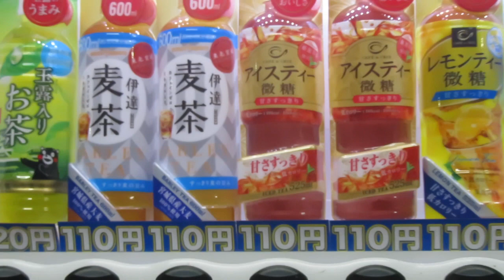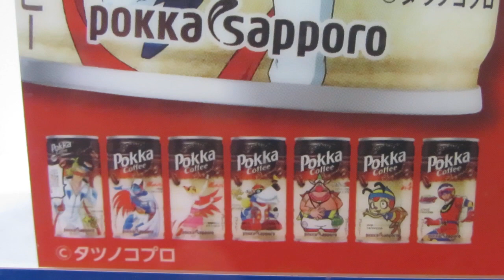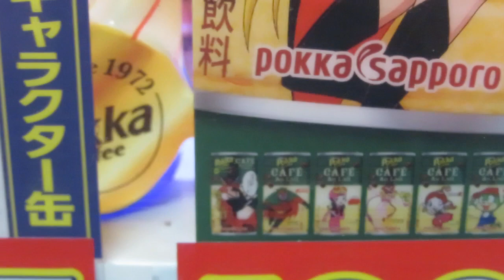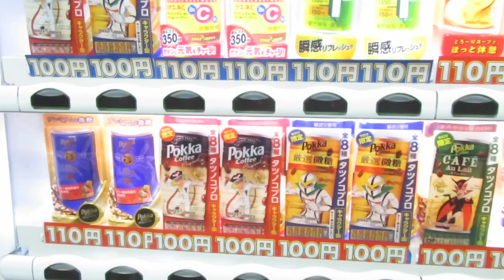【飲73】2022年12月 Vending Machines in Japan タツノコプロキャラクター缶多め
♪♪♪  Looping Ascent
Artist：Joel Cummins

202211
MVI 1081